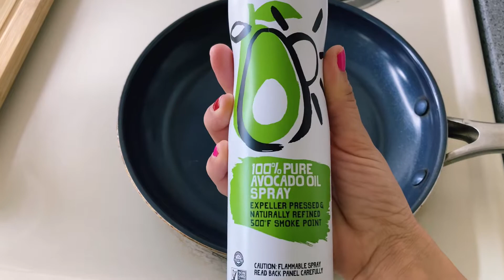TORTILLA DE AVENA CON 2 INGREDIENTES!!! Receta Fácil !!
MUCHÍSIMAS GRACIAS MIS BABYS POR TODO SU APOYO 🙏🏻🙏🏻 porque con sus likes y suscripciones me ayudan muchísimo!!!